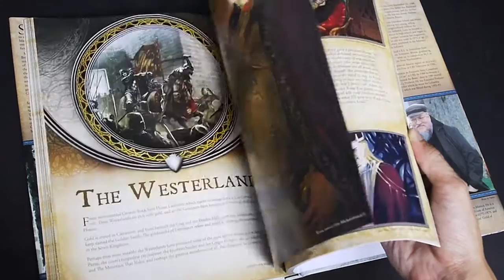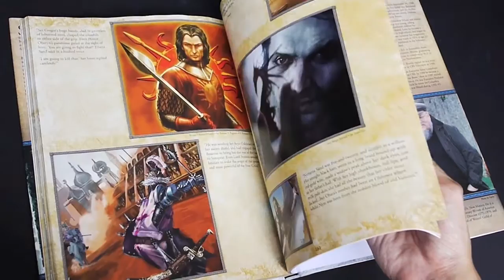The Art of George R.R. Martin's A Song Of Ice And Fire Volume 1